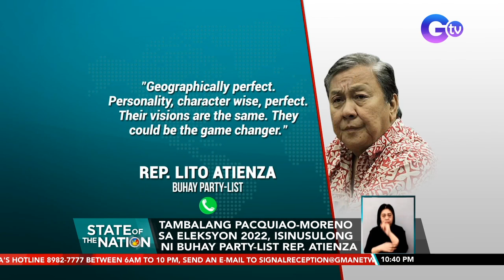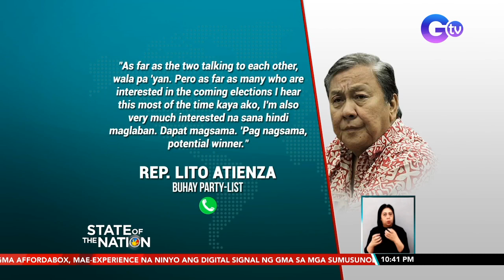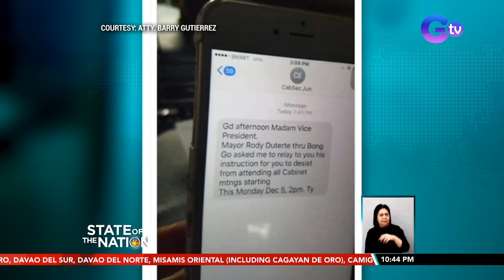Pacquiao-Moreno in Eleksyon 2022 ‘dream match,’ says solon | SONA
If Senator Manny Pacquiao will have Isko Moreno as his running mate for Eleksyon 2022, then it will be a dream match and a possible game changer, Buhay Party-list Representative Lito Atienza said.